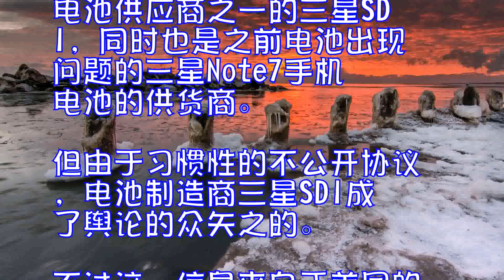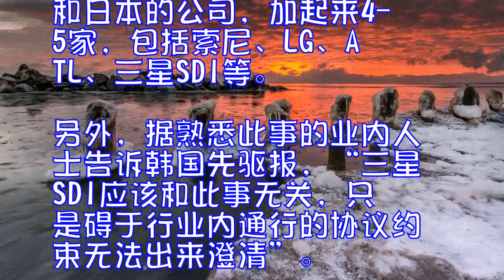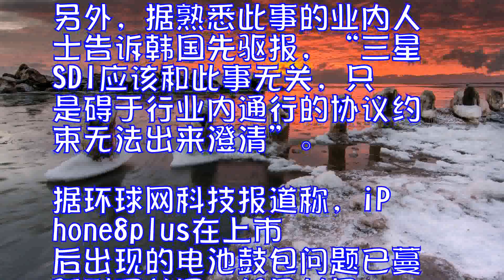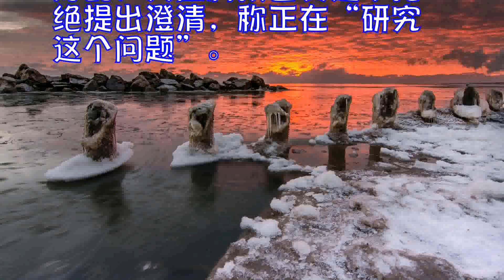索尼、LG、ATL、三星谁造了iphone8的问题电池？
据韩媒韩国先驱报报道称，随着苹果iPhone8系列“电池门”事件的不断发酵，苹果公司与作为其电池制造商的科技巨头公司陷入了两难境地。

图：谁造了iPhone的问题电池？

巧合的是，有消息指出，作为iPhone8系列手机电池供应商之一的三星SDI，同时也是之前电池出现问题的三星Note7手机电池的供货商。但由于习惯性的不公开协议，电池制造商三星SDI成了舆论的众矢之的。

不过这一信息来自于美国的一家手机拆解评测网站ifixit，这家评测网站仅仅拆解了一部iPhone8Plus，但是ifixit网站上并没有查到该篇文章，无法断定这个消息的来源。

韩媒介绍称，众所周知，苹果iPhone8系列手机的电池来自韩国，中国和日本的公司，加起来4-5家，包括索尼、LG、ATL、三星SDI等。

另外，据熟悉此事的业内人士告诉韩国先驱报，“三星SDI应该和此事无关，只是碍于行业内通行的协议约束无法出来澄清”。

据环球网科技报道称，iPhone8plus在上市后出现的电池鼓包问题已蔓延到了美国，10月11日，美国首次出现iPhone8plus电池鼓包报告——一位百思买的员工在Reddit论坛上发帖，表示商店销售的一部iPhone8plus出现了电池鼓包问题，那部iPhone8plus已被消费者退回。

对此，美国科技巨头迄今拒绝提出澄清，称正在“研究这个问题”。